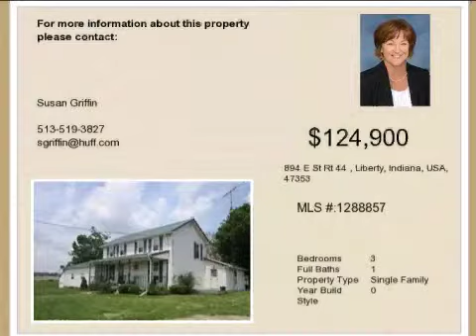Real estate for sale in Liberty Indiana - MLS# 1288857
894 E St Rt 44
Liberty Indiana 47353
MLS 1288857

Immaculate Well Kept Peaceful Yet Close To Town. This Remodeled & Updated Farmhouse Has New (40x40) Attached Garage W/electric. Newer Roof & Windows Electric & Plumbing. 30x36 Barn 30x16 Shed. Fenced Pastures. 1yr Home Warranty.